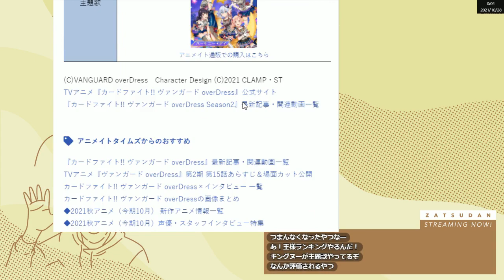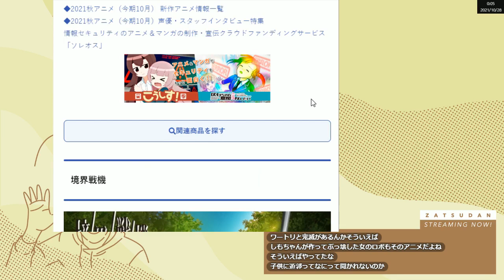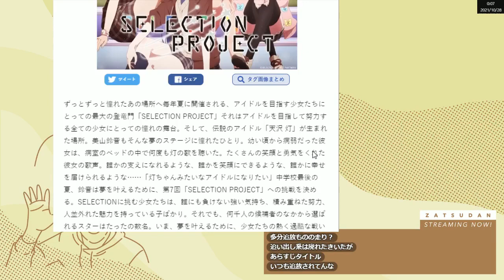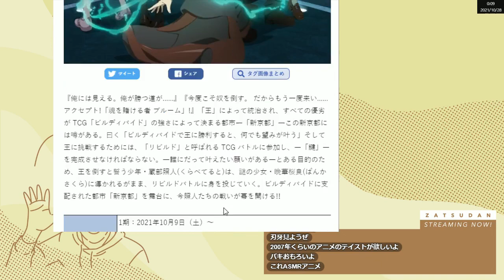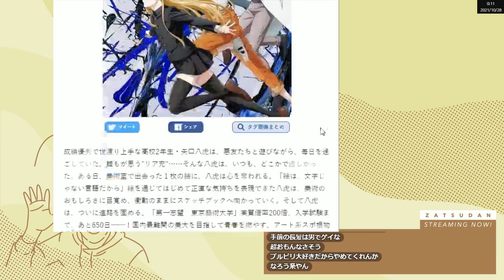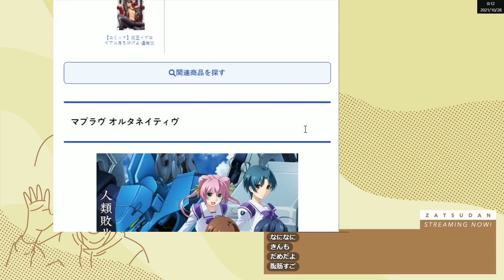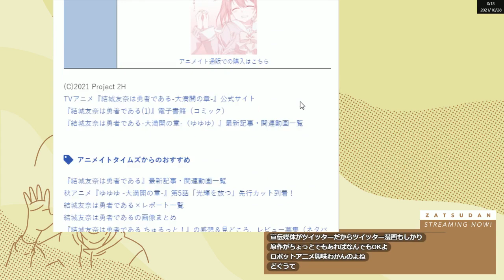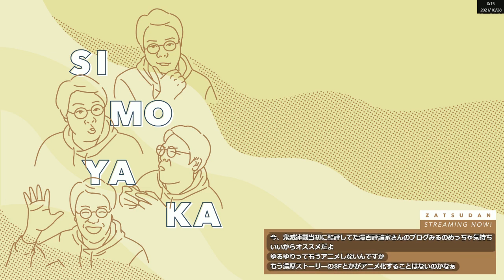2021秋アニメ一覧を見るしもやか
元動画